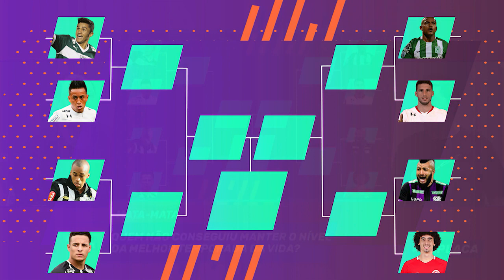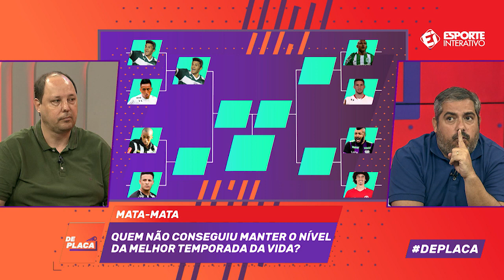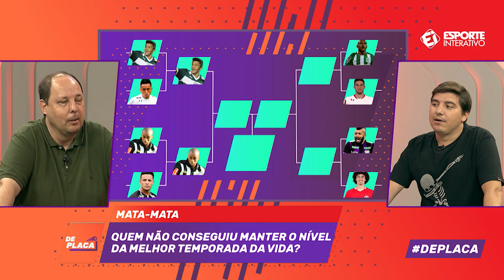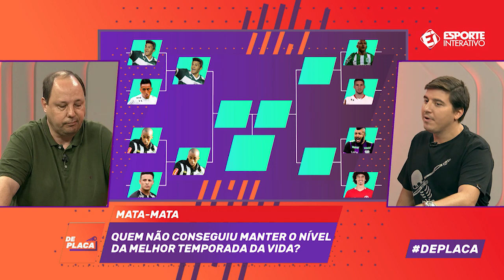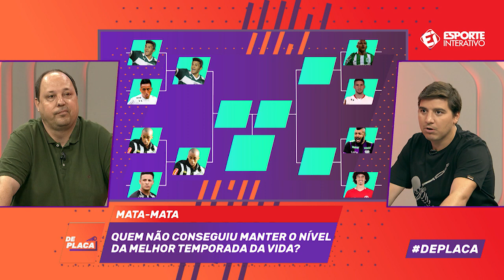QUAL JOGADOR teve mais dificuldade em manter o NÍVEL após a MELHOR temporada da VIDA?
Diversos jogadores fizeram grandes temporadas e depois...sumiram. Outros, entretanto, continuaram jogando mas nunca mais repetiram as boas atuações. Confira esse MATA-MATA com os atletas que não voltaram a apresentar o bom futebol com que apareceram pro futebol!